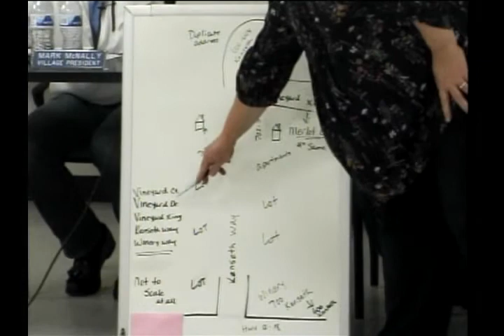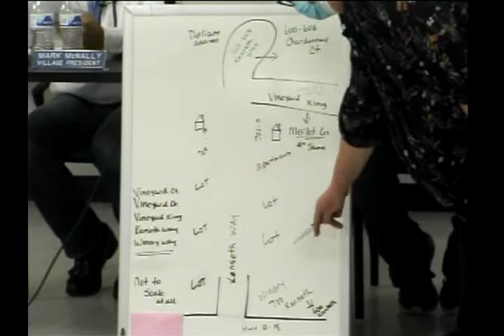Village Board, September 13, 2022